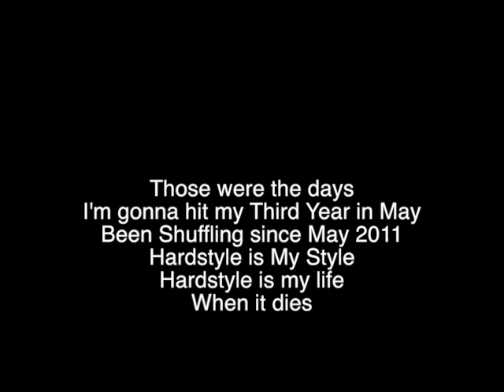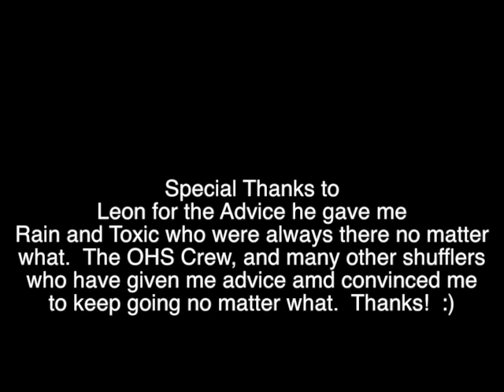Kodii 2 Year Shuffling TimeLine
Hey Guys, this is my 2 year shuffling timeline, it states what's gong happen, a timeline from my first time in May 2011, and then i'll be hitting my 3rd year in May 2014